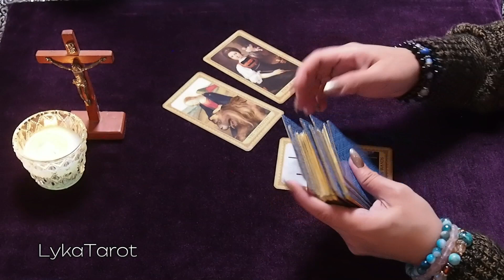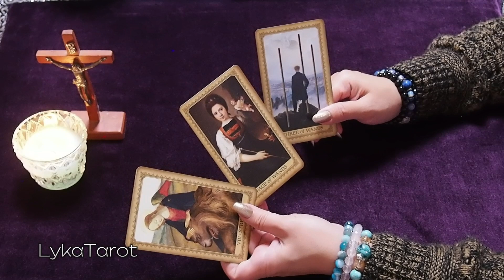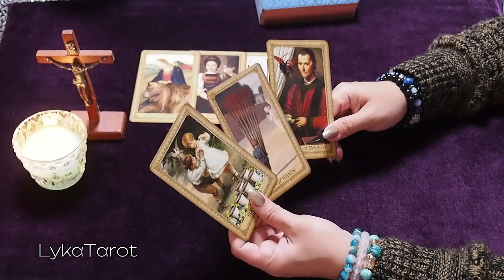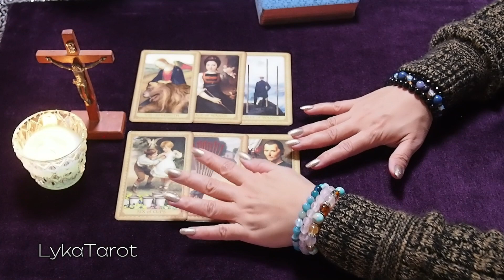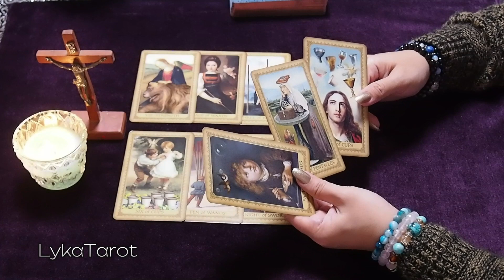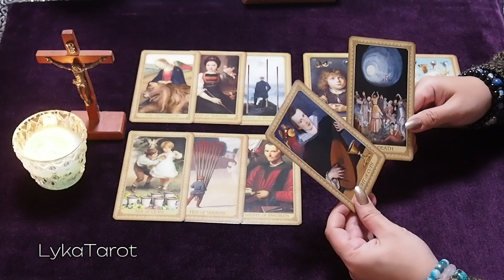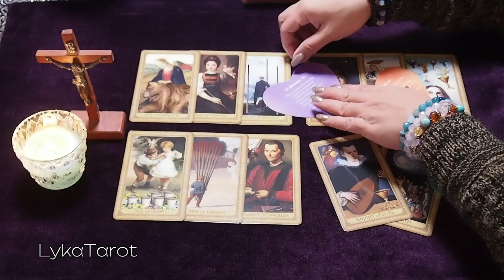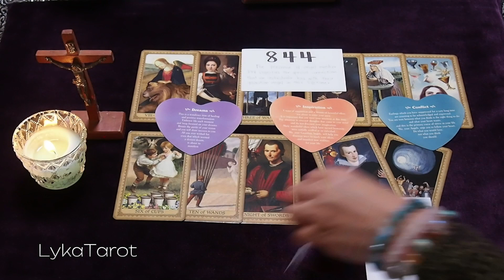Bakit ka nya ghinost? Maraming sana....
✨General Reading
✨Take what resonates leave what doesn't
✨Timeless reading

Hindi ko ipinipilit ang reading ng LykaTarot.
Hindi po ko magaling mag edit.
Dahil sa kakulangan ng time at may work po ako kaya di ako makapag personal or private reading.
Wala rin ako binabanggit na pangalan.
Kunin mo lang akma sa situation mo paulit ulit ko sinasabi sa mga video ko.
Salamat sa pangunawa.God Bless us all.

lykatarot